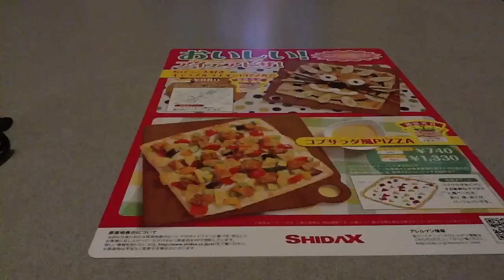本田美奈子 1986年のマリリンカバー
美奈子ちゃんの1986年のマリリンカバーしてみました～♬